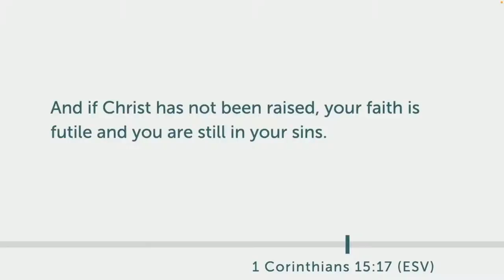1 Corinthians 15:20-34 (version 2)